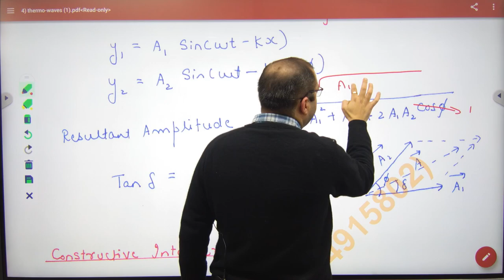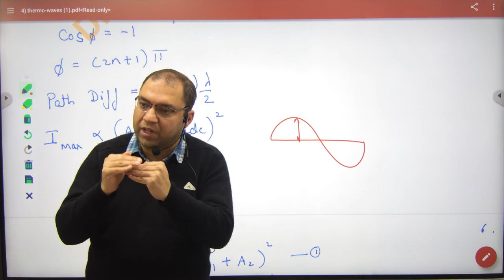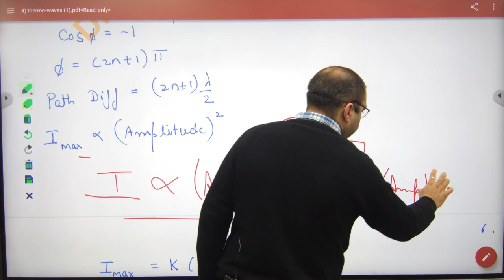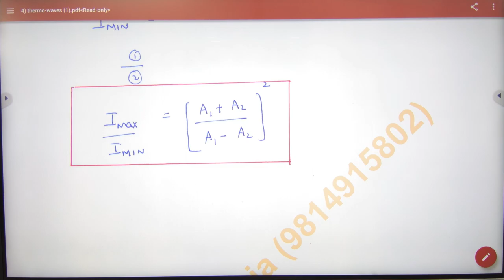403 Constructive & Destructive Interference